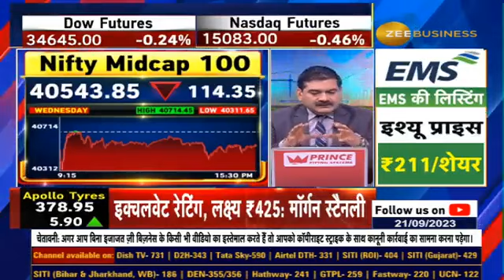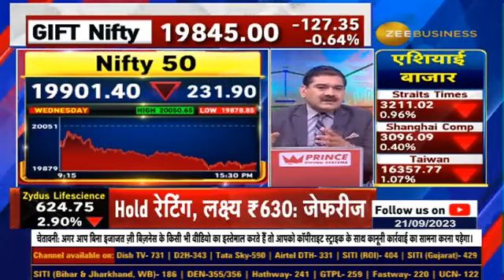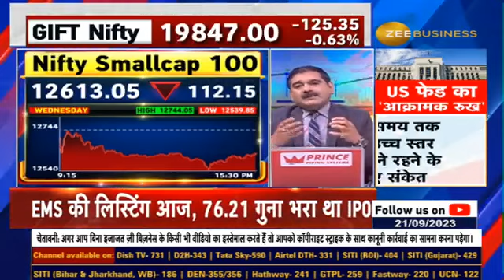Conviction Buying और Momentum Buying में क्या है अंतर? | Anil Singhvi Explained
AnilSinghvi ने क्यों कहा- पोर्टफोलियो Review करो?

FIIs डाटा में क्या बदला, Selling का कितना दबाव?